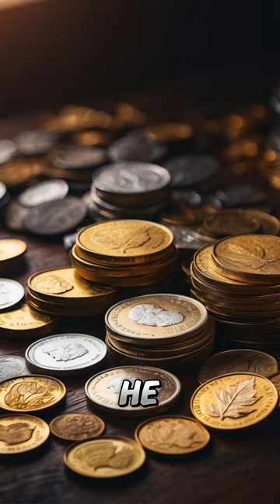What happened when Julius Caesar was kidnapped by pirates!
The unthinkable happened when pirates kidnapped Julius Caesar!Explore the captivating tale of Julius Caesar’s unexpected encounter with pirates in this video. Delve into the intriguing events of 75 BCE, as the young and ambitious Caesar, destined to become the Roman Empire’s dictator, finds himself kidnapped by a daring band of seafaring outlaws. Discover how Caesar, far from a conventional captive, turns the tables on the pirates, assuming an unexpected role of authority. Uncover the tension as he makes ominous promises and witness the aftermath as he fulfills his vow, returning with a vengeance to deal with those who dared to challenge him. This historical narrative unfolds with drama, defiance, and a twist of irony, showcasing the remarkable resilience and determination of Julius Caesar in the face of adversity.

Gaius julius caesar
ancient rome
julius caesar story
ancient history
history documentary
roman empire
Julius ceasar captured
history channel
the life of julius caesar